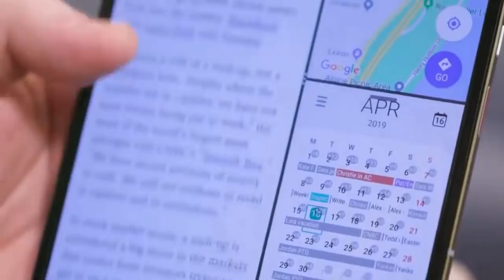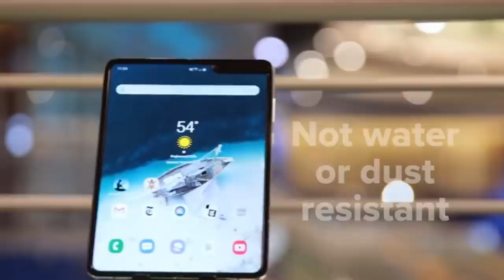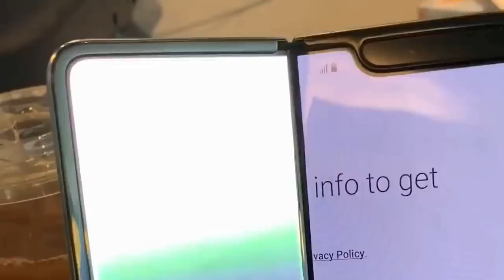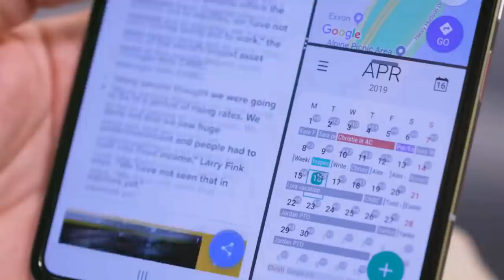Samsung Galaxy fold - Really Broke ? Is it Worth Buying ? Future Smartphone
My Recommended products & Gears for Youtubers

My Youtube Gears / devices & equipements
1. My DSLR Camera
2. My Microphone
3. My Studio Lights
4. My Laptop
5 . My Tripod
6 . Vlog Camera
7 . My Smartphone
8 .My Studio Green screen
9. Studio wallpaper